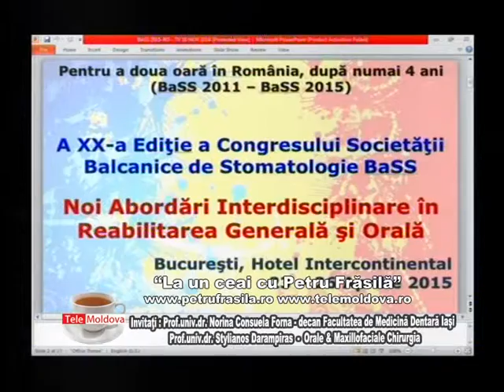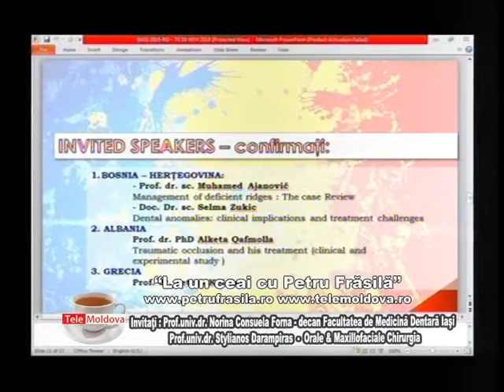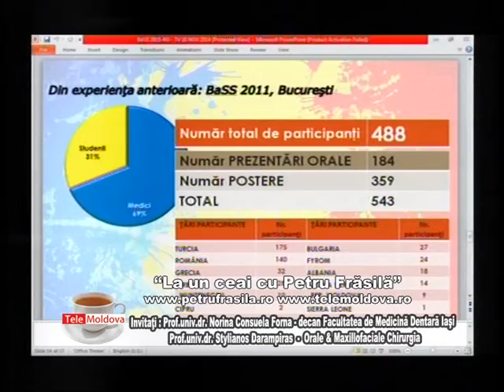LUC PF + FORNA + DARAMPIRAS 10 11 2014